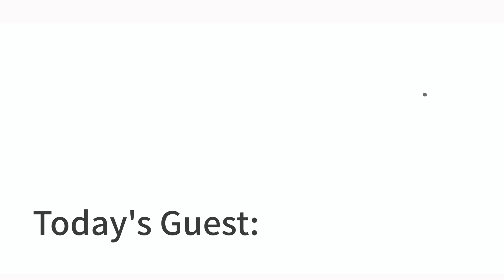쿼카가쿼카쿼카 의 GLEN선생님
인터뷰 촬영일: 2021년 11월12일

오늘은 클럽하우스에서 확실하게 자리 잡은 쿼카패밀리의 수장/리더 이신 Glen Kang 선생님을 인터뷰로 만나보겠습니다!